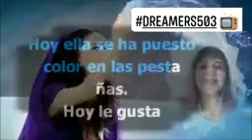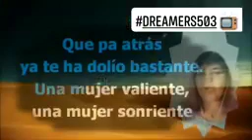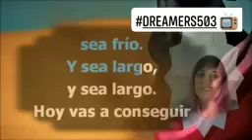Karaoke ella (Bebé) por Cucu 👄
Dedicado para las mujeres libres RetoSalto RetoKaraoke Custodia para la PLATI-K Plati-K Dreamers503 📺 Cucu ♀
Ella se ha cansado de tirar la toalla
Se va quitando poco a poco telarañas
No ha dormido esta noche pero no esta cansada
No mira ningún espejo pero se siente to' guapa

Hoy ella se ha puesto color en las pestañas
Hoy le gusta su sonrisa, no se siente una extraña
Hoy sueña lo que quiere sin preocuparse por nada
Hoy es una mujer que se da cuenta de su alma

Hoy vas a descubrir que el mundo es solo para ti
Que nadie puede hacerte daño, nadie puede hacerte daño
Hoy vas a comprender
Que el miedo se puede romper con un solo portazo
Hoy vas a hacer reír
Porque tus ojos se han cansado de ser llanto, de ser llanto
Hoy vas a conseguir
Reírte hasta de ti y ver que lo has logrado que

Hoy vas a ser la mujer
Que te dé la gana de ser
Hoy te vas a querer
Como nadie te ha sabio querer
Hoy vas a mirar pa' lante
Que pa' atrás ya te dolió bastante
Una mujer valiente, una mujer sonriente
Mira como pasa

Hoy nació la mujer perfecta que esperaban
Ha roto sin pudores las reglas marcadas
Hoy ha calzado tacones para hacer sonar sus pasos
Hoy sabe que su vida nunca mas será un fracaso

Hoy vas conquistar el cielo
Sin mirar lo alto que queda del suelo
Hoy vas a ser feliz
Aunque el invierno sea frio y sea largo, y sea largo
Reírte hasta de ti y ver que lo has logrado

Reírte hasta de ti y ver que lo has logrado oh...